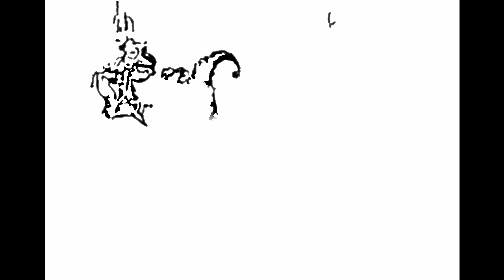As the World Falls Down (Cover)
Just me trying my hand at a romantic song. The karaoke belongs to robdogkaraoke1!

Artist of this sketch unknown.